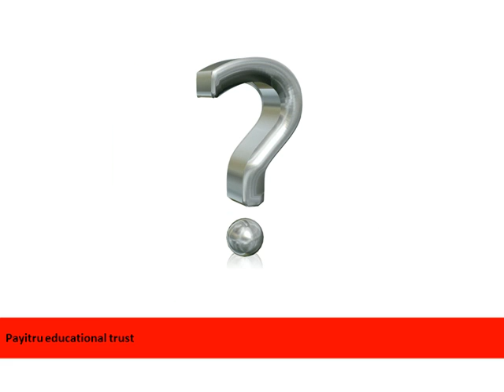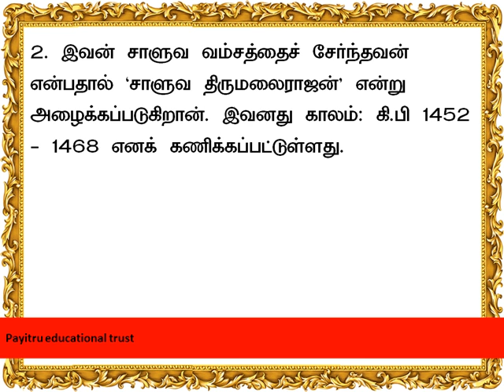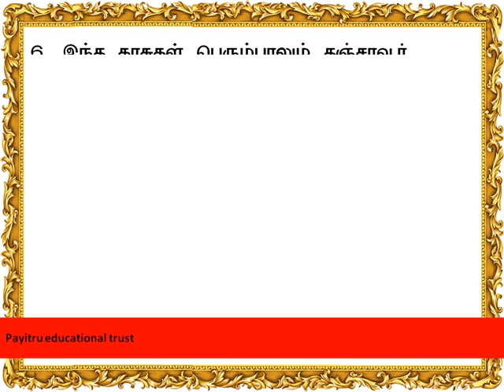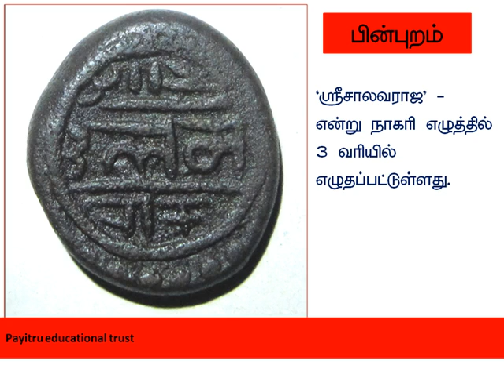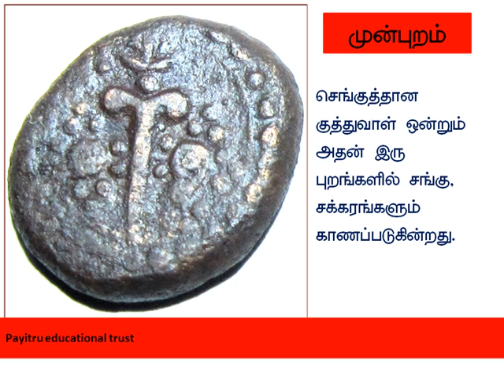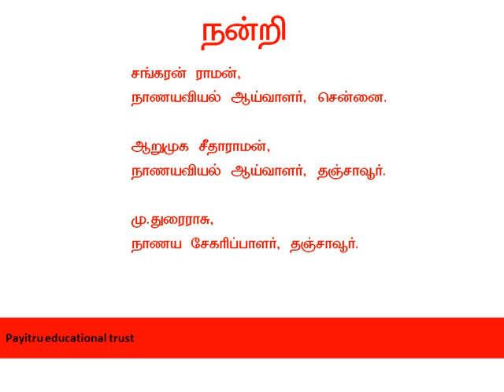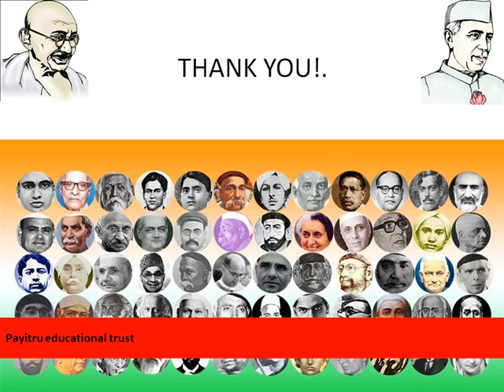சாளுவ திருமலைராயன் காசுகள். Coins of Saliva thirumalaraya king | Payitru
A film about salava thirumalaraya's coins of south india.